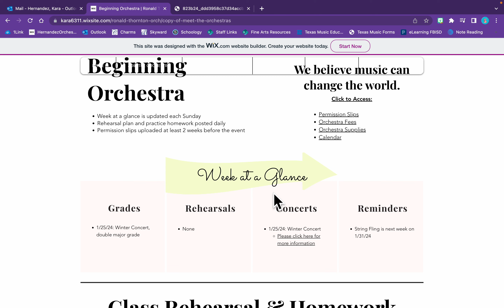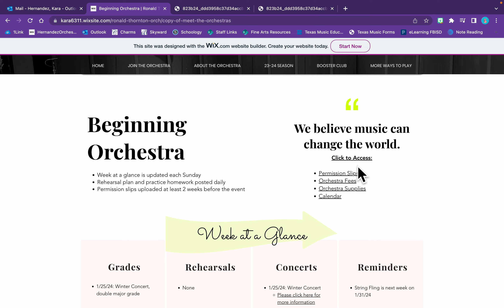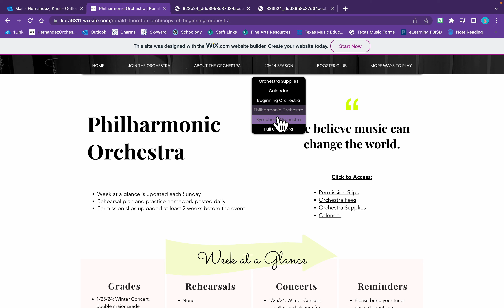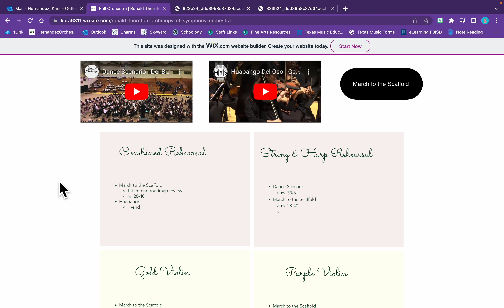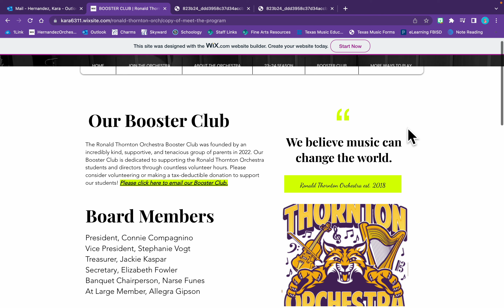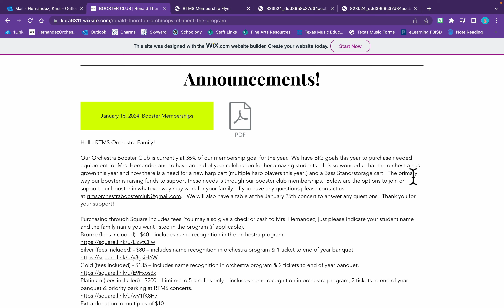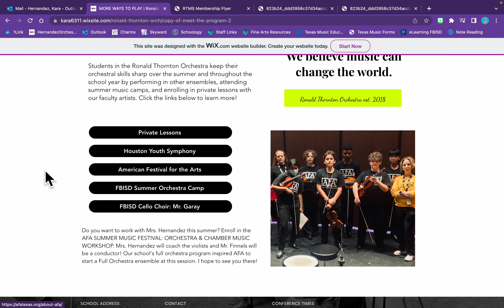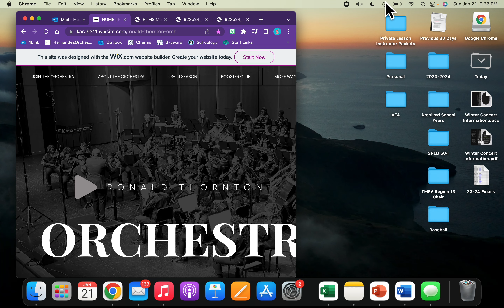Orchestra Website Navigation: January 2024 Updates